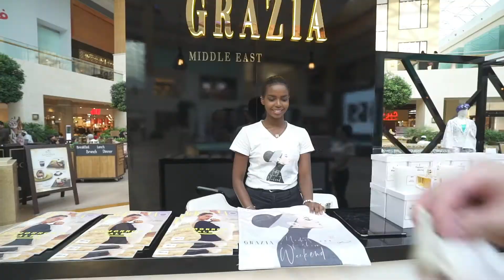Grazia's Modest Fashion Weekend: Day 3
Everything that happened on day three of Modest Fashion Weekend at Yas Mall Abu Dhabi...